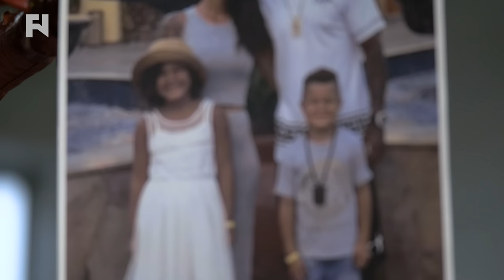Ryan Ford: From MMA To Boxing | Tristar Stories in 4K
- After experiencing success in the cage, mixed martial artist Ryan Ford has a new goal: to become a world champion boxer. Here's his story of transitioning from MMA to boxing with the help of Tristar Gym.

TRISTAR STORIES is a digital series presented in 4K. Enjoy never-before-seen access to Montreal's storied Tristar Gym, and the lives of head coach Firas Zahabi and the fighters chosen to train there.